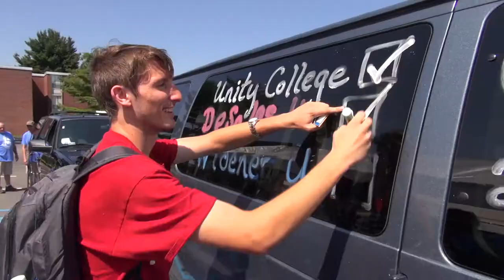Meet The DeSales University Class of 2021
Meet the incoming class of 2021. In their own words, our freshest Bulldogs are “sassy,” “optimistic,” “fun,” “creative,” and “oooo.”

What are they most excited about?
Meeting new people, doing good work, enjoying the campus, participating in activities … they’re even excited to start classes!